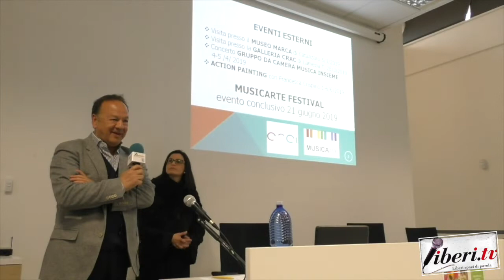GRUPPO DA CAMERA "Musica Insieme" - Intervista a Francesca Rubbettino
GRUPPO DA CAMERA "Musica Insieme"

Intervista a Francesca Rubbettino